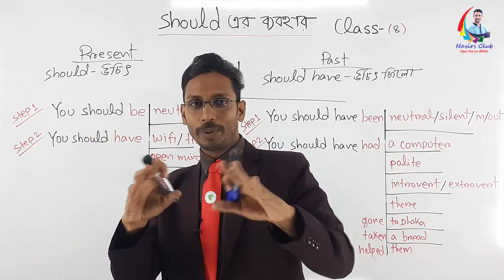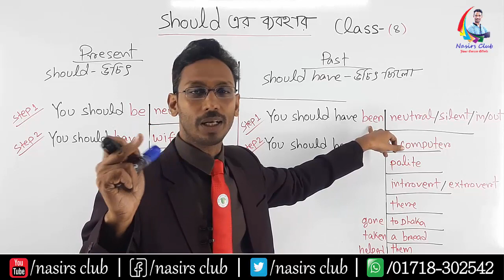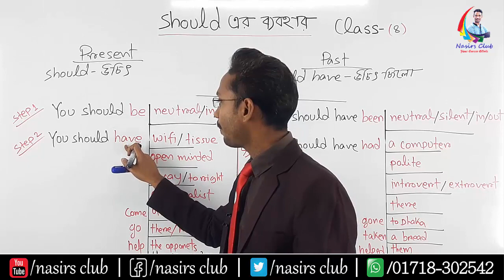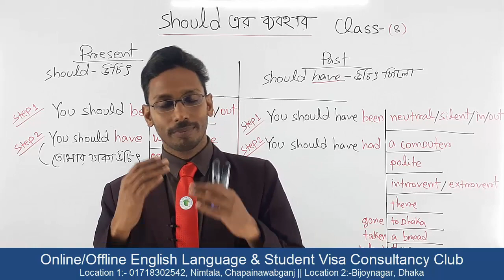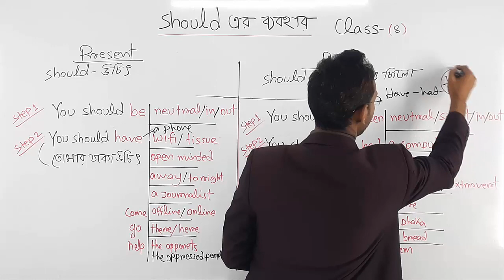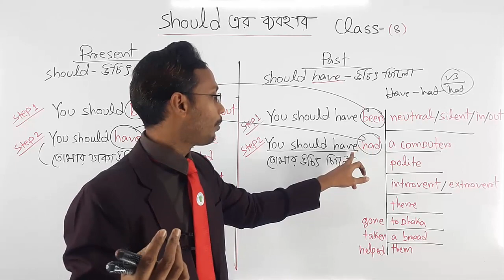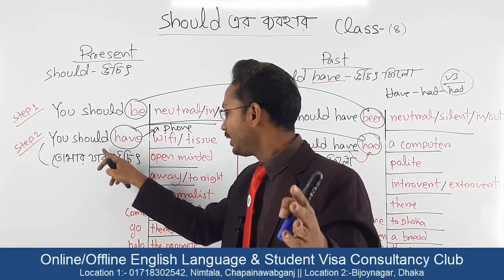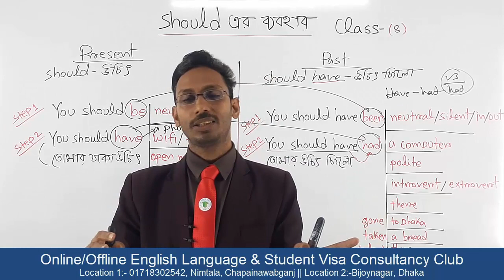Usage of Should and Would || Should এর ব্যবহার | Class 8